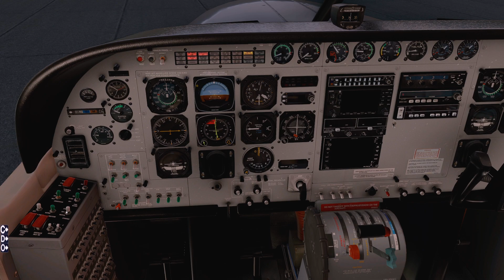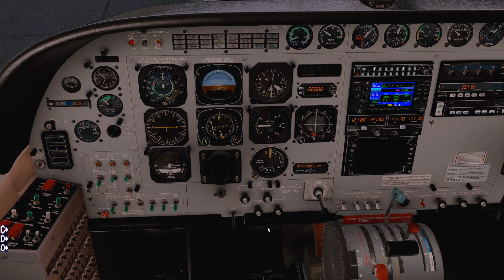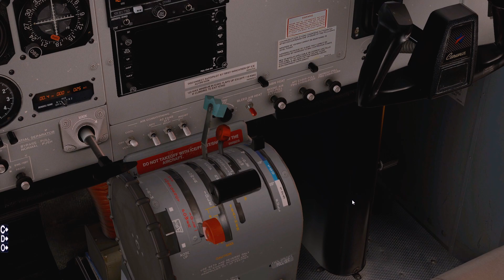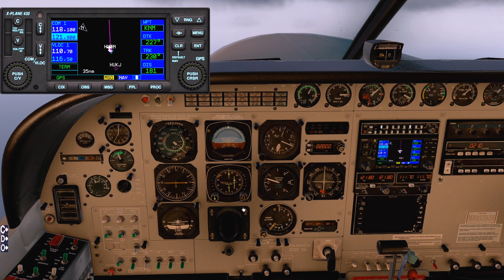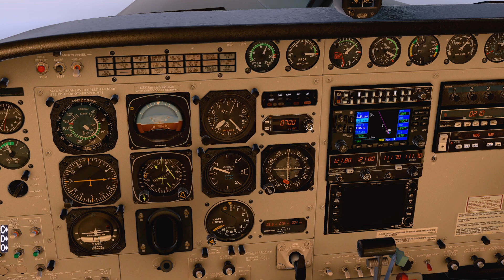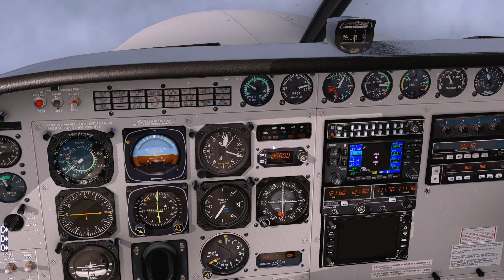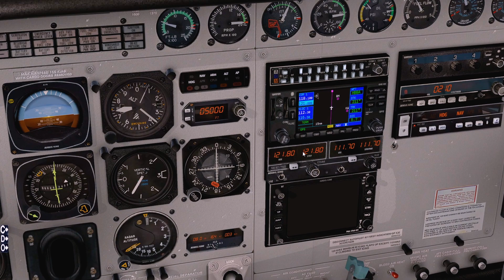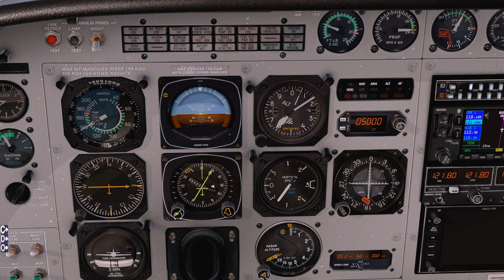[X-Plane 11] ZS-DRB | HUEN-HBBA | Carenado C208 | FSEconomy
Charter flight in the Carenado C208 Caravan on FSEconomy